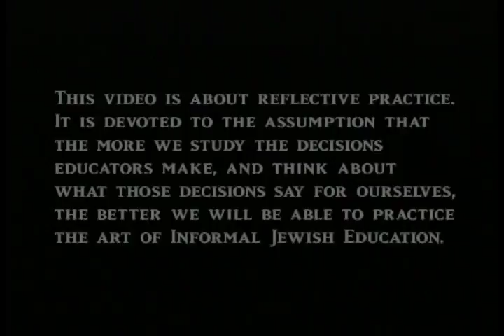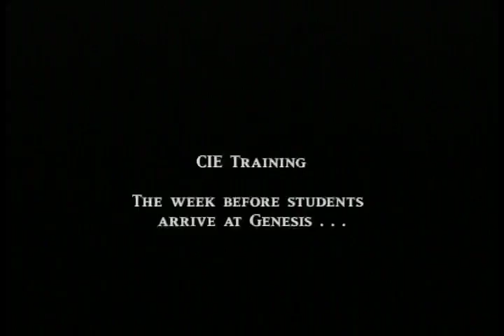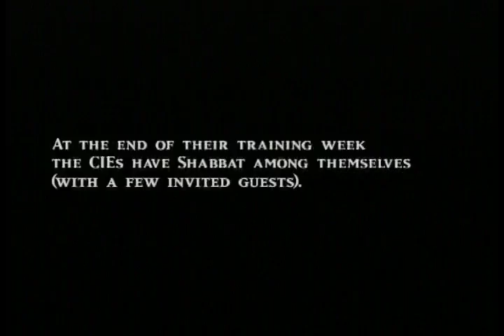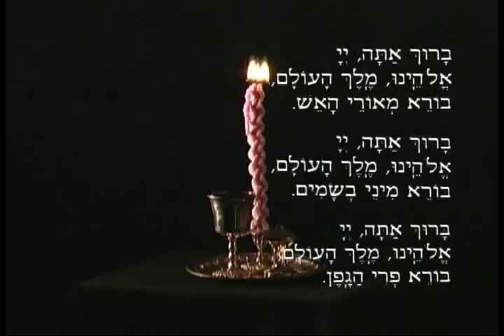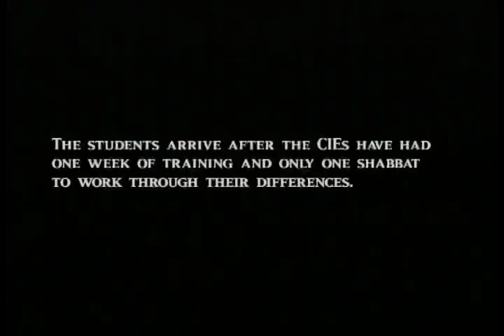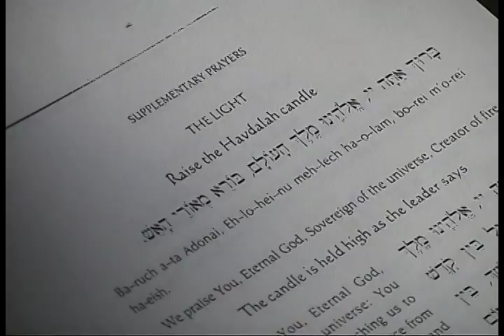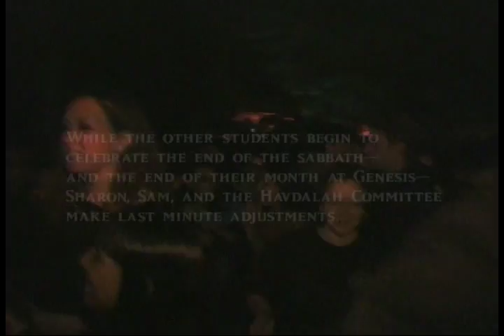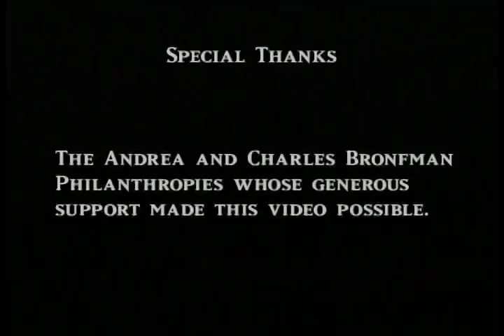Informal Jewish Education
I was hired to make this video about the processes at Genesis for the Institute for Informal Jewish Education at Brandeis University in 2000.